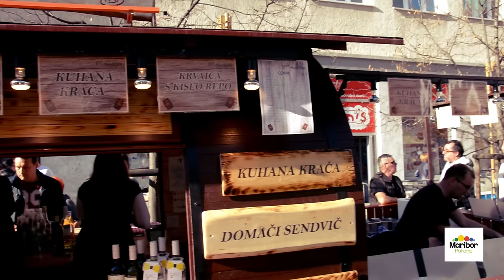St. Martin's Day Celebration in Maribor in honour of our world’s oldest vine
The St. Martin’s Day celebration in Maribor is the biggest public one-day celebration of St. Martin’s Day in Slovenia.

On this occasion, even 20.000 visitors from Slovenia and abroad come to the country`s winemaking capital to enjoy rich cultural and entertainment offer of famous musicians and musical ensembles, to endulge in wine tastings and pamper themselves with the delicious food and drinks offered on the stalls of local vine growers and winemakers, tourist farms and city`s restaurants.

And it’s not only about food and wine, it’s also about the tradition that reflects in procession of wine queens, harvesters, folklorists, farm women, rafters, representatives of wine orders etc. bringing together the autumn products and food, thus representing a symbolic tribute to autumn.

The celebration of the saint who transforms must into wine symbolically represents the winemakers’ efforts throughout the year and is at the same time the final event of the Old Vine Festival, a festival of wine, culture and gastronomy, organized in honour of the Old Vine, the world’s oldest vine in Maribor.

St. Martin's Day Celebration in Maribor is a great opportunity to spend time with locals, to join the people of Maribor and nearby towns and villages at this big cheerful event.